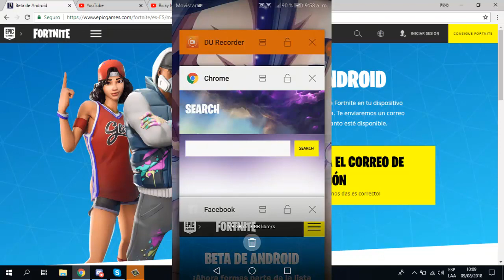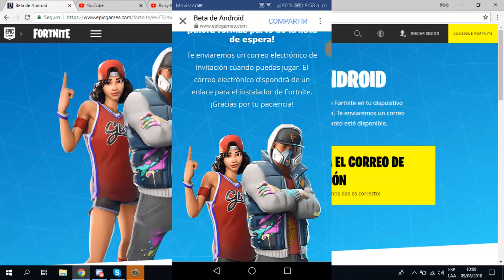Registrate Para la Beta de Fortnite Para Android